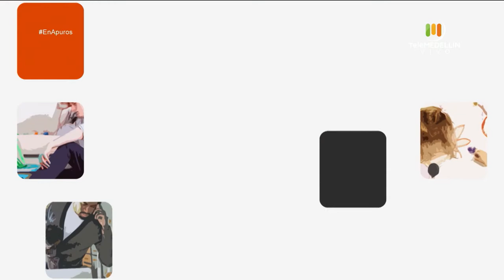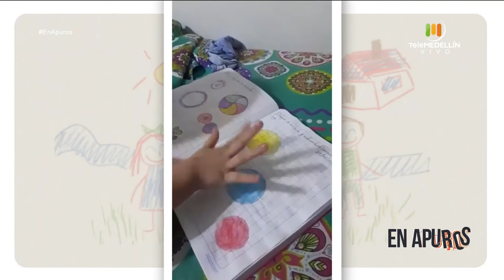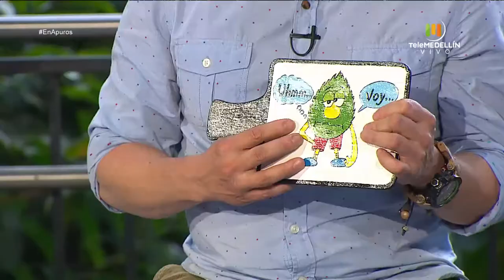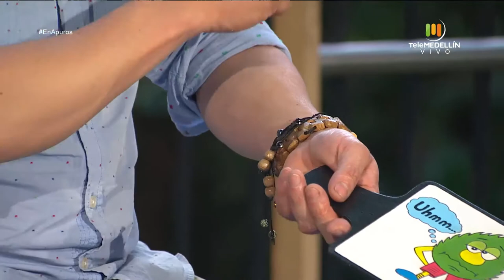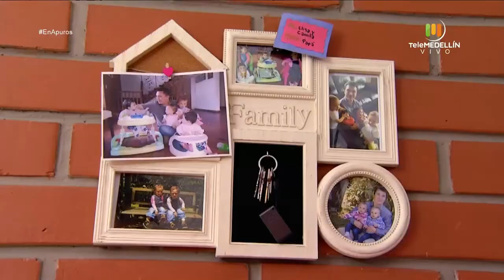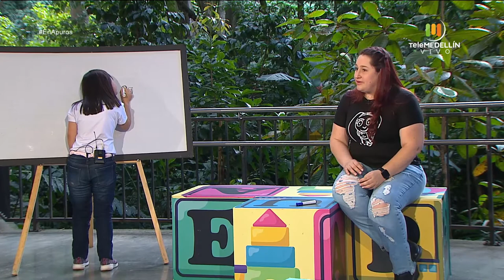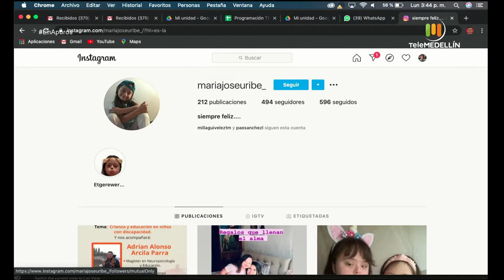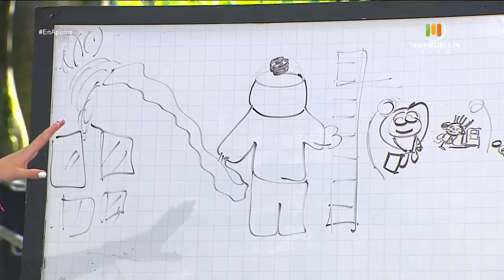Crianza y educación en niños con discapacidad [En apuros] Telemedellín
Fecha: lunes 26 de octubre